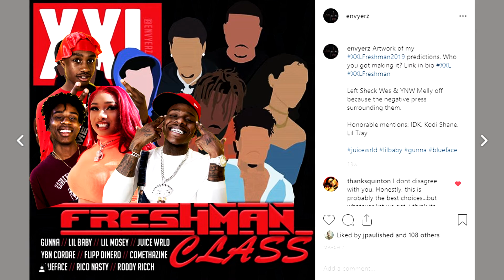The 2019 XXL Freshman Cover Problem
XXL is just a few weeks away from releasing their XXLFreshman List for 2019, the BIGGEST problem with it is...
Rappers blow up too fast lol